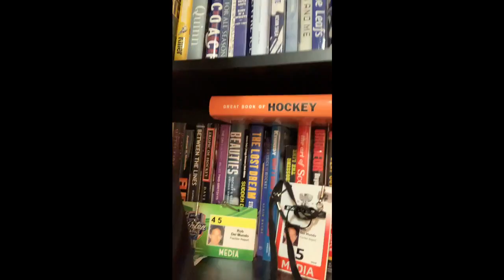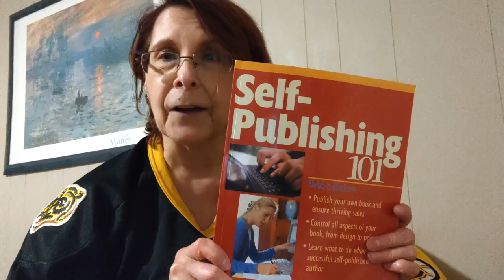Happy 90th Birthday to The Hockey Maven, Stan Fischer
So a group of us got together to put this video together for a very special man. He is a mentor, a friend, and there are not enough words in the English language to describe what he means to all of us.

Happy birthday, Stan. We hope this makes you smile.